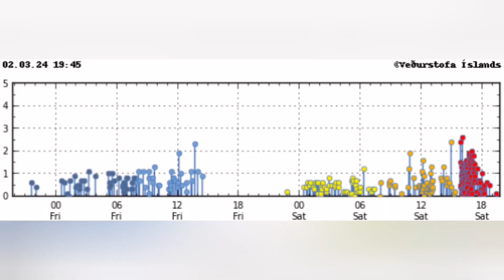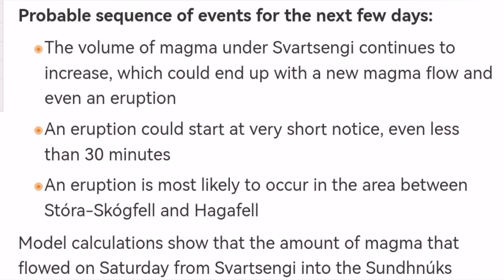Lava May Flow Without Eruption,Iceland Svartsengi Volcanic System,Sundhnúka Hagafell Fissure Volcano